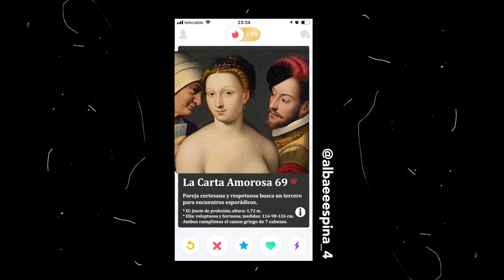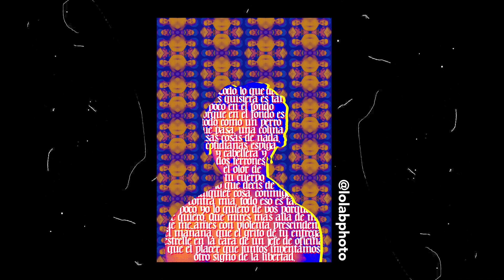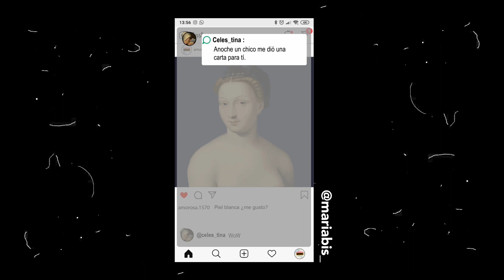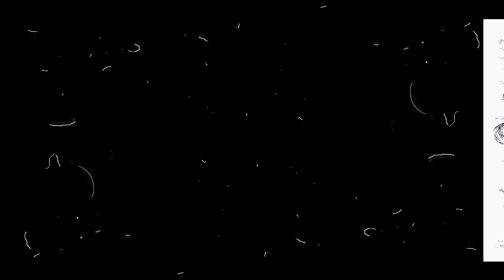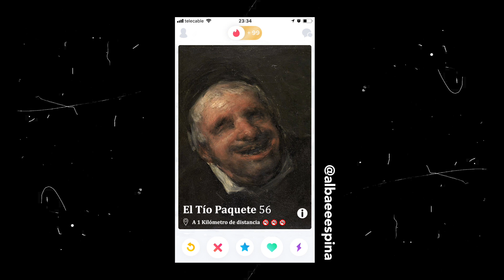VersionaThyssen II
Recopilación de obras participantes en la segunda edición del certamen VersionaThyssen (junio - julio de 2019).